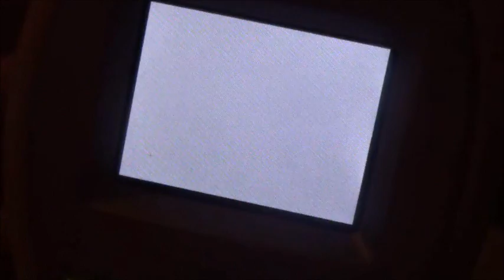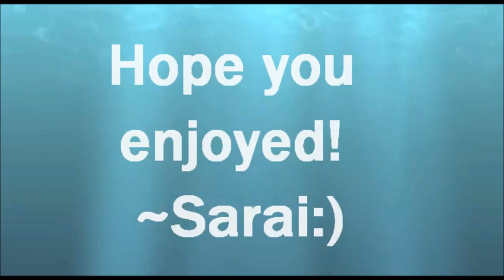Follow Me Around Babysitting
Will be posting tags soon! Sorry about so many follow me arounds!:/